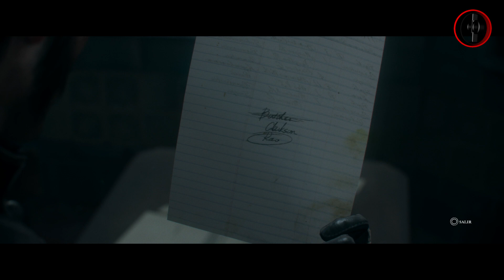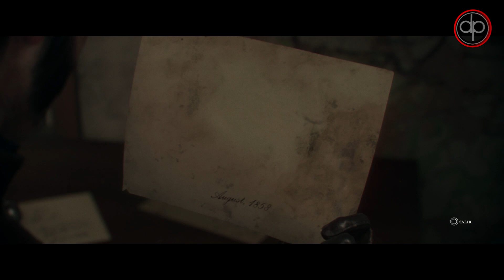The Order 1886 - Español Parte 4 Gameplay PS4 - Capítulo 4: Una batalla sin fin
Desarrollador: Ready at Dawn
Distribuidor: Sony

Let's play en Español del último juego The Order 1886